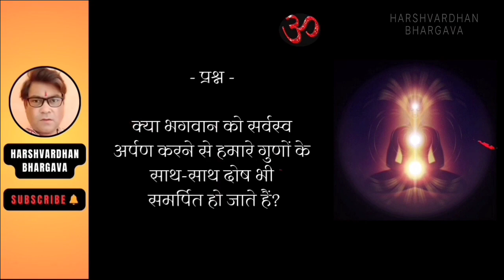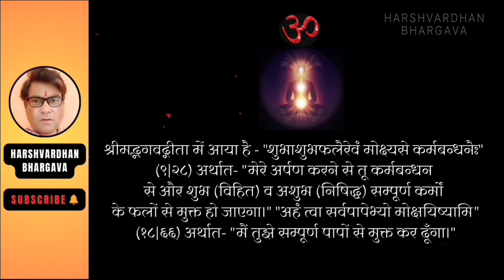Arpan - अर्पण || Harshvardhan Bhargava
🚩🌹।।ॐ श्रीहरि:।।🌹🚩

ABOUT VIDEO:⤵️
प्रभुभक्ति में सर्वस्व अर्पण कैसे करें? पूर्ण समर्पण क्या है? इस वीडियो के माध्यम से यही बताया गया है। आशा करता हूँ की यह वीडियो आपको पसंद आएगा और आपके लिए प्रेरक सिद्ध होगा। अनेकानेक धन्यवाद।🙏

CREDIT: (🚩🌹।।श्रीहरि:।।🌹🚩)
ABOUT ME:⤵️
नमस्कार मित्रों🙏
मैं 'हर्षवर्धन भार्गव' आप सभी का आपके अपने यूट्यूब चैनल HARSHVARDHAN BHARGAVA पर हार्दिक स्वागत करता हूँ।

यहाँ मैं आपके लिए वीडिओज़ के माध्यम से गीत-संगीत, कविताएं, शिक्षाप्रद किस्से-कहानियाँ, धार्मिक, सांस्कृतिक, आध्यात्मिक चर्चा के साथ-साथ देश-दुनियाँ की ख़ास ऐतिहासिक घटनाओं पर व जीवन के अनेक पहलुओं पर अपने विचार साझा करता हूँ।

चैनल का एकमात्र उद्देश्य आम जनमानस में भगवद्भक्ति व राष्ट्रप्रेम की भावना को जाग्रत करना और हमारी गौरवशाली सनातन संस्कृति व वैदिक परमपराओं से आज की युवापीढ़ी का समुचित परिचय कराना है।

आपसे करबद्ध निवेदन करता हूँ की अपना अमूल्य प्रेम व सहयोग मुझ पर सदैव बनाए रखें। मेरे वीडिओज़ को लाइक करें, अधिक से अधिक अपने मित्रों व जानकर लोगों के साथ शेयर करें, चैनल को अवश्य सब्सक्राइब करें और बेल ऑइकन को दबाना बिल्कुल ना भूलें ताकि आपको हर नए वीडियो की सूचना समय पर मिल सके। मैं यूट्यूब पर बिल्कुल नया हूँ और मुझे कोई ख़ास तकनीकी ज्ञान भी नहीं है लेकिन आप सभी मित्रों को अपना परिवार मानते हुए आपके सहयोग व मार्गदर्शन की अभिलाषा रखता हूँ। कृप्या अपना स्नेह-सहयोग बनाए रखें।

धन्यवाद। वन्दे मातरम।🚩🇮🇳🙏
पुनः एक प्यार भरा निवेदन:⤵️
अपना अनमोल प्यार व सहयोग मुझपर सदैव बनाए रखें। धन्यवाद।"
(आपका अपना "हर्ष")
जय भारत🚩🇮🇳🙏😊